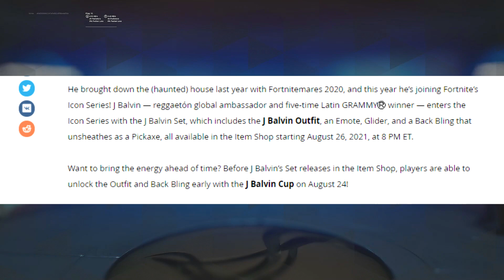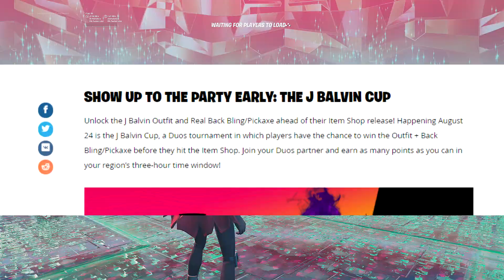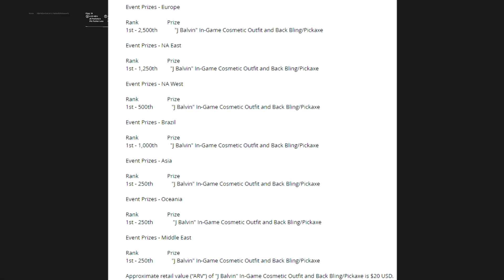How To Get J Balvin Skin For FREE & EARLY In The J Balvin Cup! (Fortnite x J Balvin Skin)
NEW J Balvin Cup In Fortnite